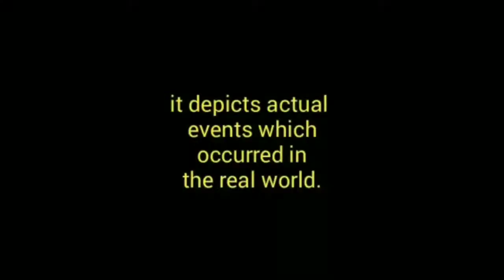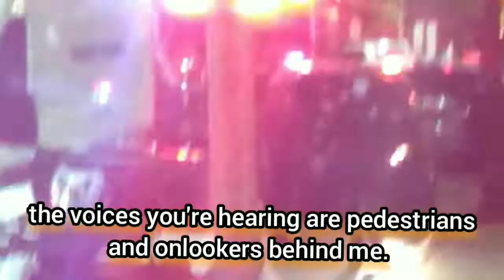Copwatch 1/8/2021 (re-edit)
filmed 1/8/2021

Help keep me doing this (money needed for FOIA requests, attorneys' fees, equipment upgrades, etc.)

less than 15-second-each clips from various Zz Top songs, fused and looped